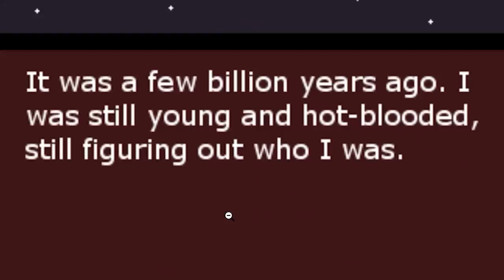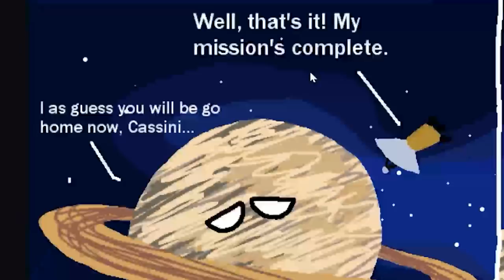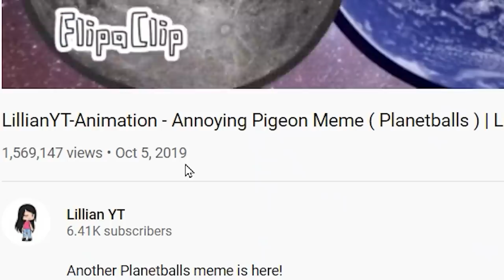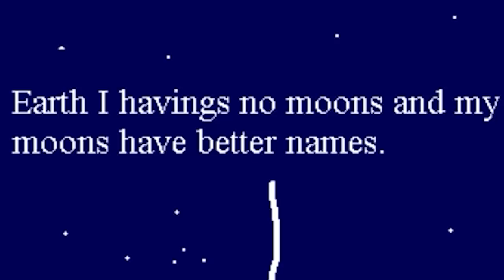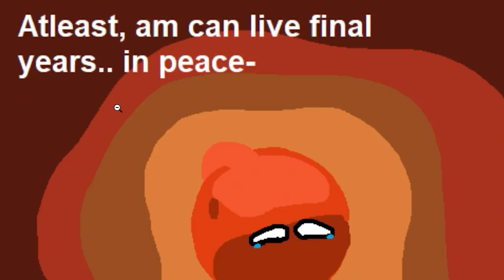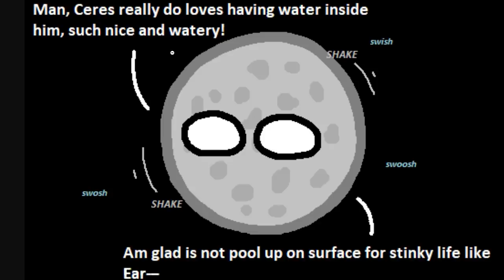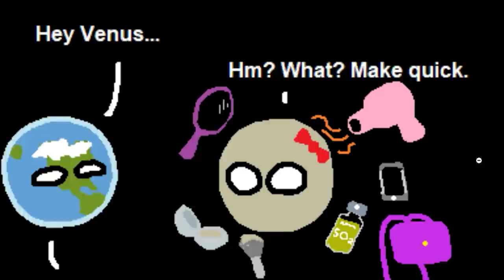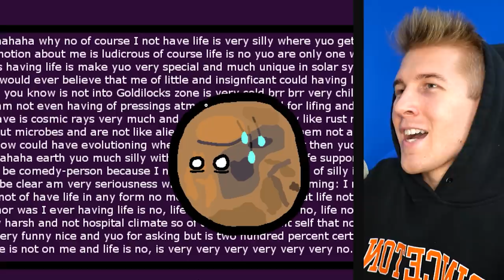What if Poland Can Into Space? (Countryballs / Planetsballs)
Poland can into space and things got weird

Unspaghettied
TannerOfNazareth
MadiV
RageCake
ClBlr
Astrakonix
cl0vvn
RalseiTree
Stormtrooper501
Pelovski
Patrick Curtis
Mac
MannyManny74 .
LuxembourgLover
LENINLOVER419
Julius Cheeser
FusionWolf
EpiNick
Elijah senpai
Decer123
AryanAfterHours
BallinLikeStalin